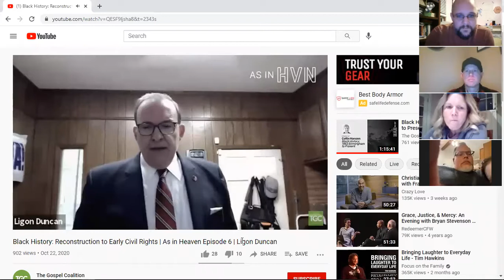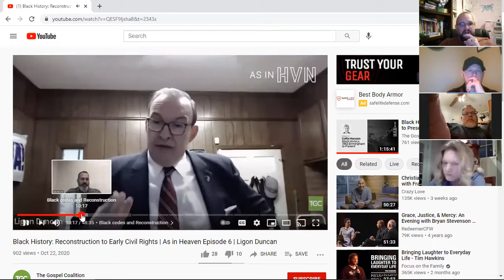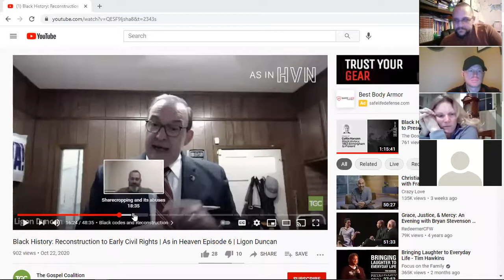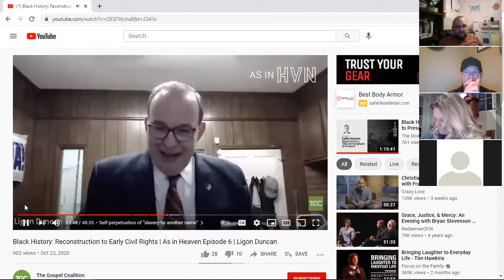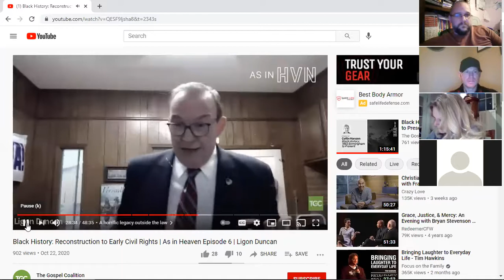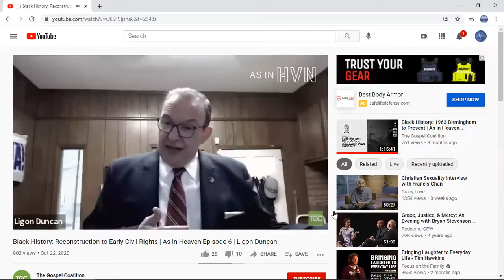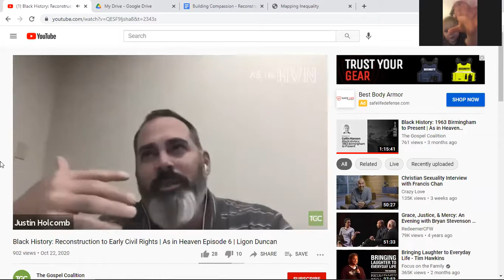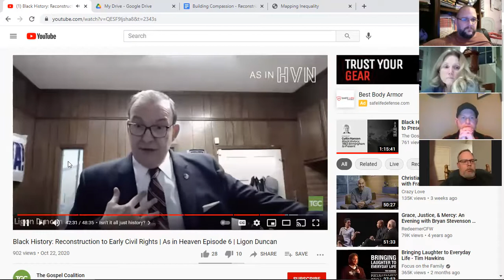2/3/21 - #2 Building Empathy/Compassion - Reconstruction to Civil Rights